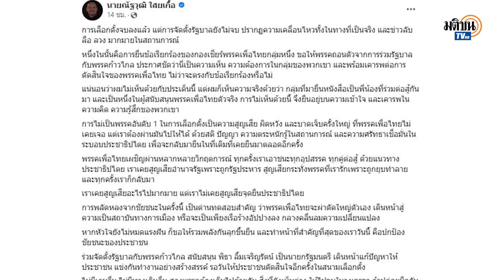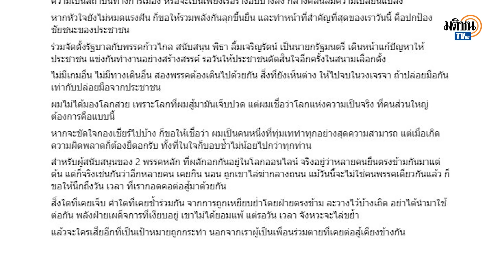ณัฐวุฒิ ไม่เห็นด้วย เพื่อไทยถอนตัวร่วมรบ.กับก้าวไกล ชี้ต้องเดินไปด้วยกัน : Matichon TV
ณัฐวุฒิ ใสยเกื้อ  ผู้อำนวยการครอบครัวเพื่อไทย ไม่เห็นด้วย เพื่อไทยถอนตัวร่วมรัฐบาลกับก้าวไกล ชี้ สองพรรคต้องเดินไปด้วยกัน